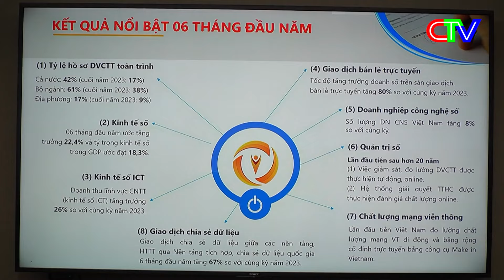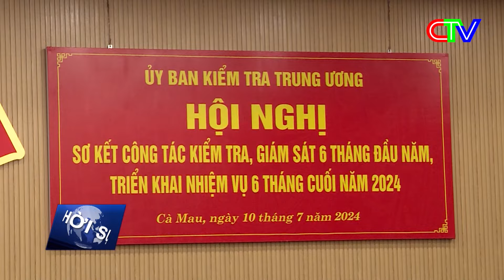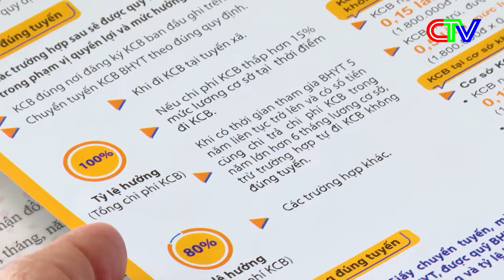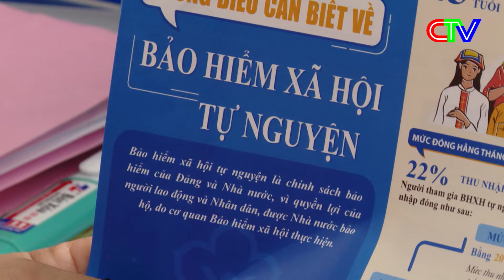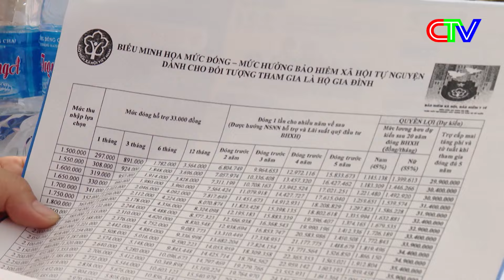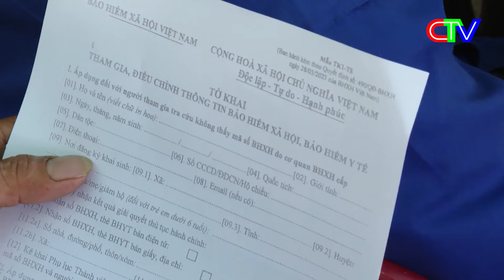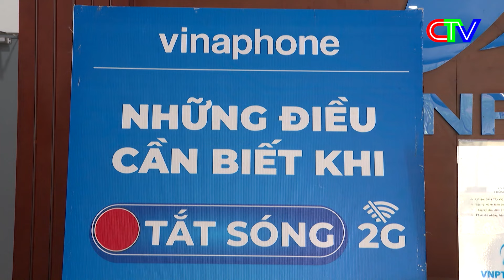THỜI SỰ CÀ MAU TỐI 10-7-2024 | NGƯỜI DÂN PHẤN KHỞI KHI RÚT NGẮN THỜI GIAN ĐÓNG BẢO HIỂM XÃ HỘI